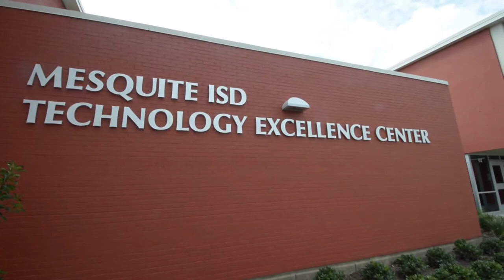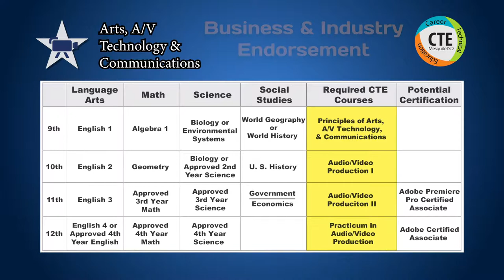Advanced Audio/Video Production Promotional Video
This video showcases the Advanced Audio/Video Program for Mesquite ISD. If you are interested in a career in TV, Broadcasting, or Film, this is the program for you!

Mesquite Student Entertainment & Broadcasting

MESQUITE INDEPENDENT SCHOOL DISTRICT CAREER & TECHNICAL EDUCATION